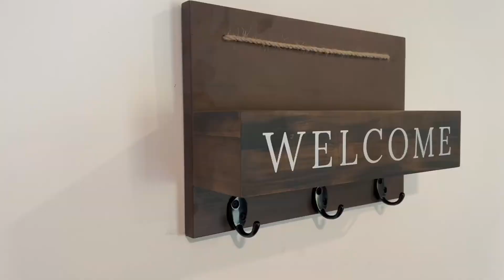UNDER CONTRACT!! 472 Pedricktown Rd, Swedesboro, New Jersey 08085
Pack  your bags and bring your toothbrush because this 3 bedroom, 2 bath MOVE IN READY Colonial Farmhouse has been COMPLETELY UPDATED and is ready for you to call it your HOME SWEET HOME! Offering over AN ACRE, DETACHED GARAGE, GORGEOUS KITCHEN WITH QUARTZ COUNTERTOPS and STAINLESS STEEL APPLIANCES, INCREDIBLE PRIMARY SUITE, DECK, FENCED YARD AND SO MUCH MORE!  Fall in love at first sight with the welcoming front porch that makes you want to grab your favorite beverage, relax and enjoy the comings and goings of the neighborhood. There’s plenty of parking in the concrete driveway and you can keep your vehicles out of the elements all year long in the detached two car garage. Inside, stylish and durable luxury vinyl flooring flows throughout the entire home! The first floor is an open floor plan making it spacious and bright.  Exposed wood beams of the original design give the home its unique rustic character.  The kitchen of the home is absolutely AMAZING!  Boasting white shaker style cabinetry, quartz countertops, stainless steel appliances, recessed lighting, and a breakfast bar with pendant lights.  A sliding glass door leads out to the deck, connecting the kitchen to the outdoor recreation area. Entertaining will be amazing in this home as the design allows for ease of socialization among the kitchen, dining room and family room. Dinner parties will be full of love and laughter in the dining room. Enjoy relaxing in the family room after dinner. The laundry area is conveniently located on the main floor.Upstairs 3 bedrooms and two full baths await for restful nights of sleep and comfort. The primary bedroom suite has a space saving barn door, and ceiling fan. There’s a full, walk-up attic from the primary bedroom that could be additional living space, but is currently used as a walk-in closet.  The primary bathroom has been completely renovated and features a custom tile shower with glass doors. You’ll love retiring to this space every evening!  Two additional bedrooms and a hall bath complete the second floor.  There’s more!  Outside, you’ll love the deck for grilling and chilling and enjoying the beautiful view of the PRIVATE backyard! There’s a fenced area for you to let the kids and pups run and play safely, with confidence, and plenty of lush green lawn on the property, dotted with shade and ornamental trees, making it park-like surroundings.  There’s also an additional outbuilding for you to use for gardening or small animals. Situated in a great location! It’s about 3 minutes to the 295 onramps, 5 minutes to the Acme and Applebees on Center Square Rd.  It’s only 10 minutes to the Commodore Barry Bridge, 12 minutes to the Delaware Memorial Bridge and 20 minutes to the Walt Whitman Bridge.

🔥Upgrade To This Home & I'll Buy Yours!*🔥
*If you're looking to buy a home but have to sell one, you are finding yourself in the same dilemma that most homeowners find themselves in, WE CAN HELP! To discuss the details of this INCREDIBLE offer call Nancy Kowalik directly at *Nancy & seller must agree on price & timing.